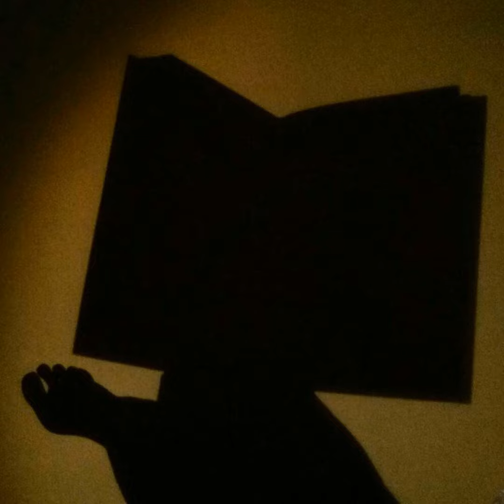Борис Минаев "Тост"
Борис Минаев "Детство Лёвы"

"Тост"